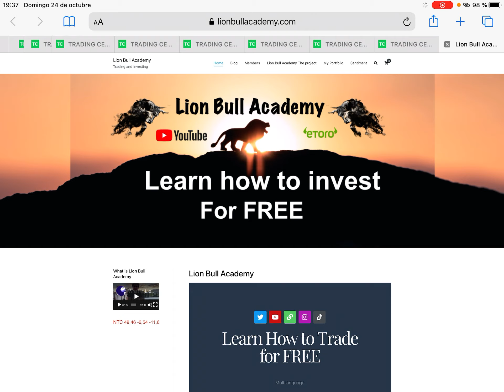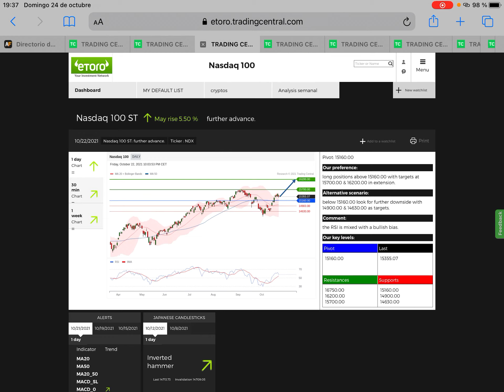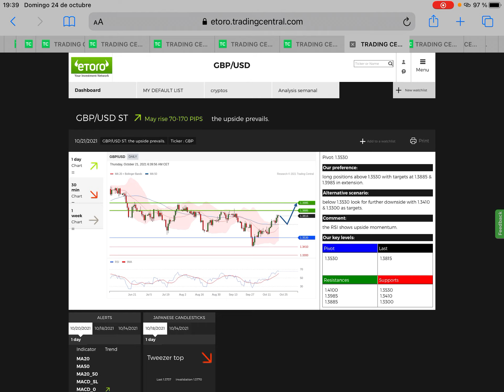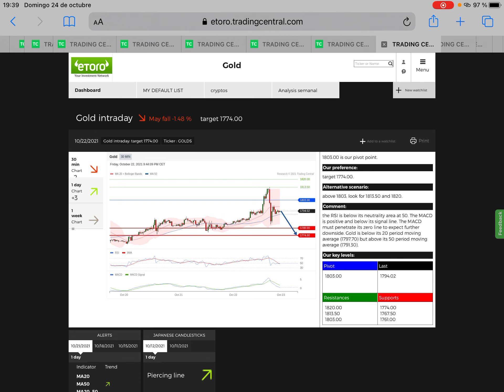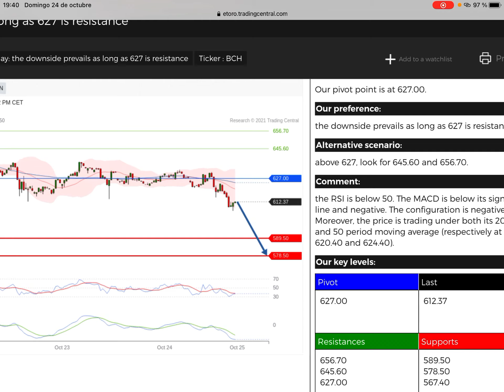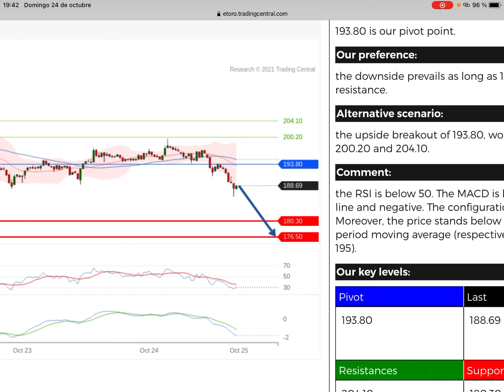Analisis semanal trading central. Acciones indices forex gold oil crypto